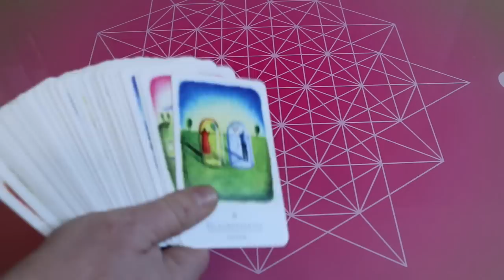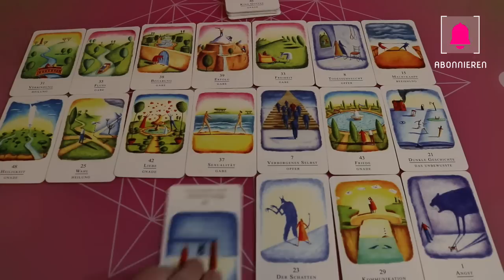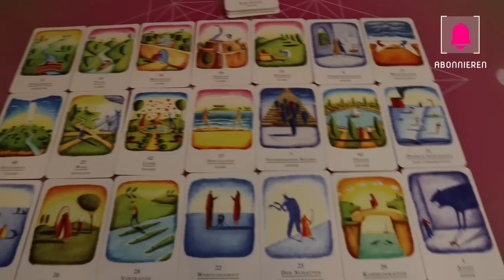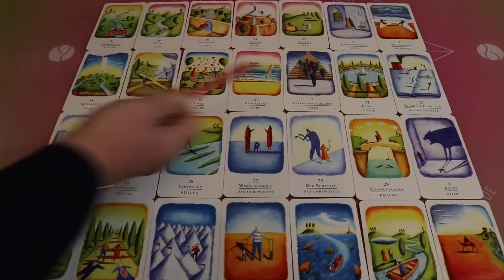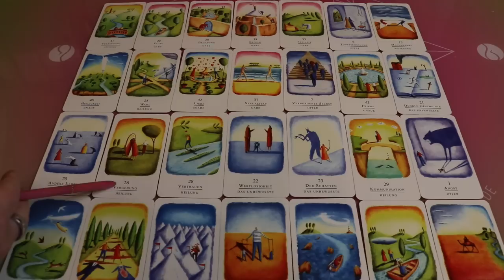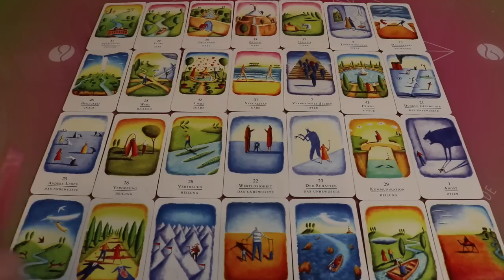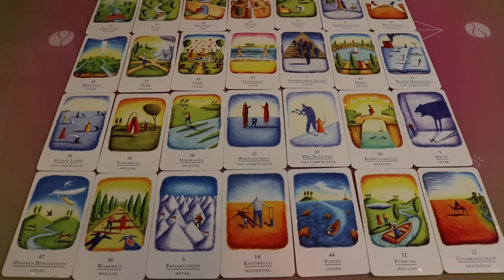Dringende Botschaft Sein Erkenntnis ( Seelenpartner ) Portal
Dankeschön!

Valerija

Chuck Spezano
Karten der Erkenntnis